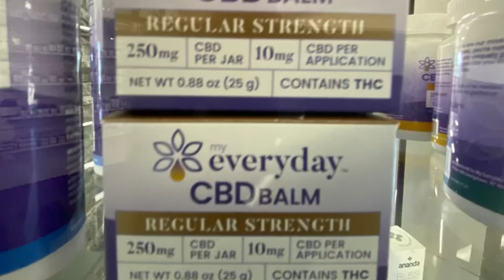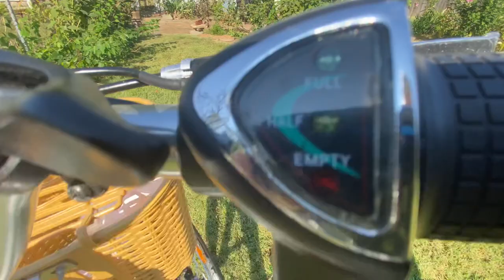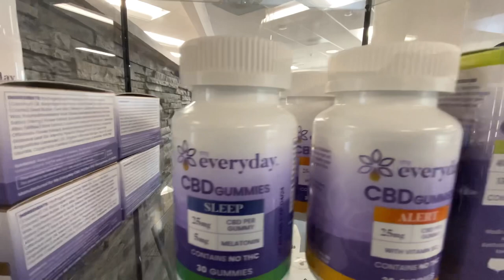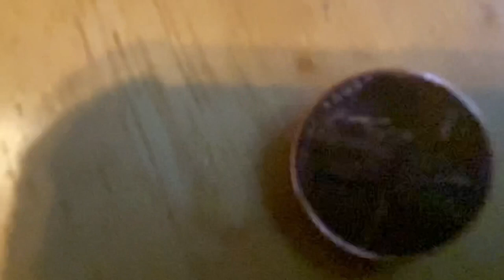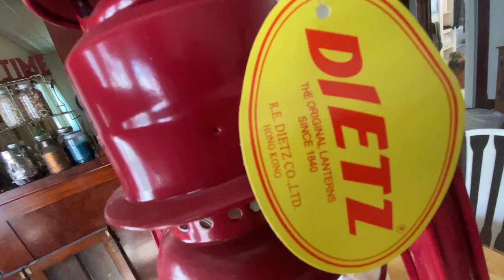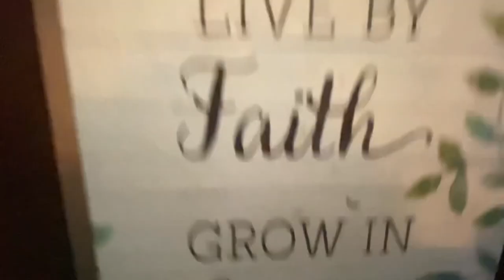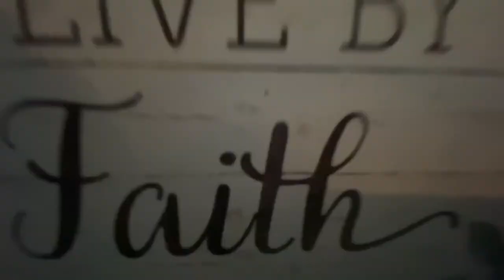NAKTO electric bike .Join me for a Autumn adventure!!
Beautiful morning ride through Centralia Illinois and some great fun sessions with @euphoricenergytodaywithlor2717